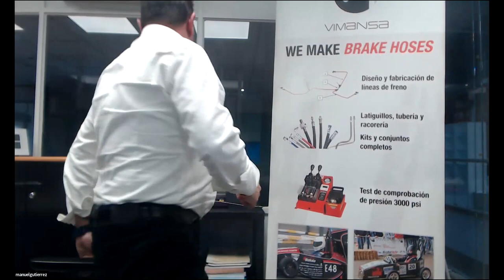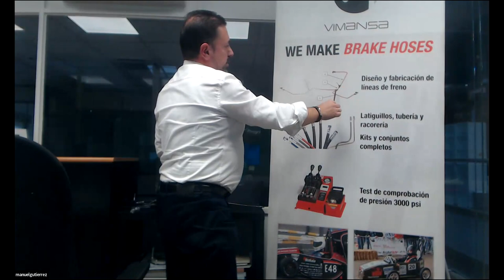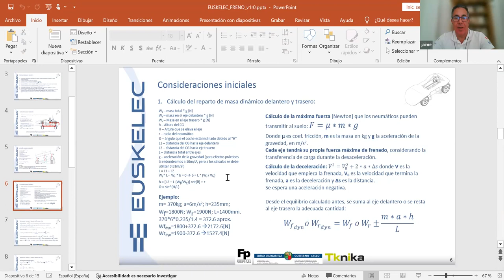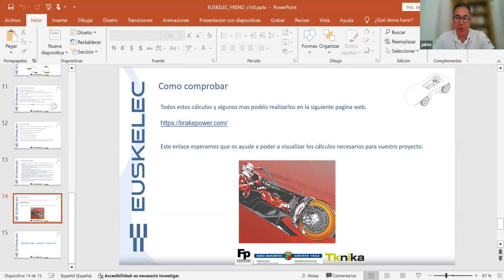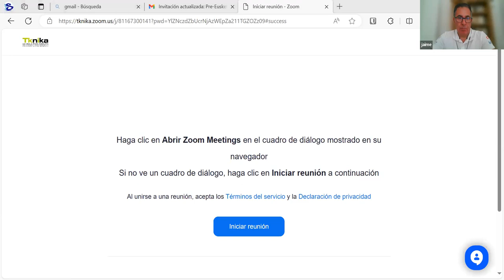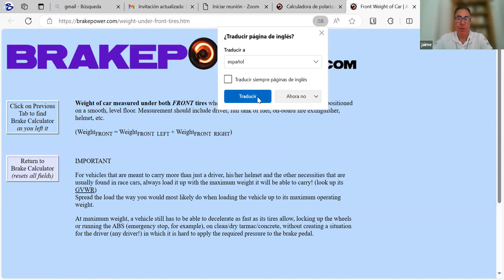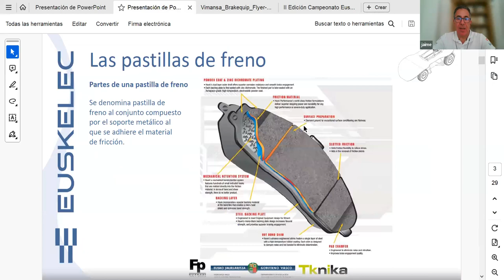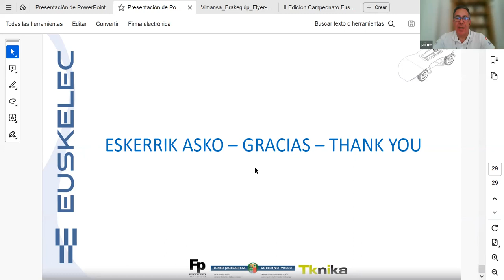EUSKELEC VII_SUSPENSION_DIRECCION_FRENOS